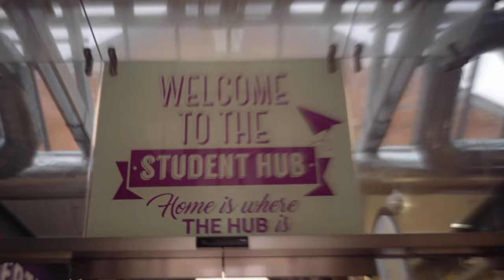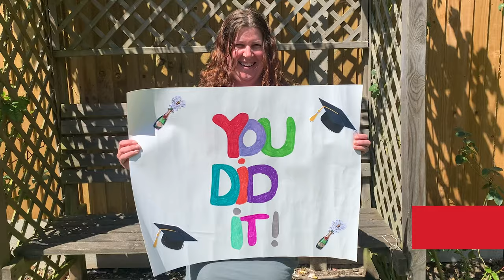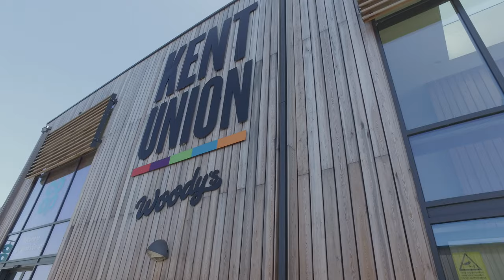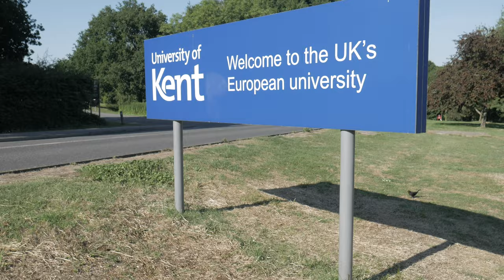To the Class of 2020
Well done, you did it!